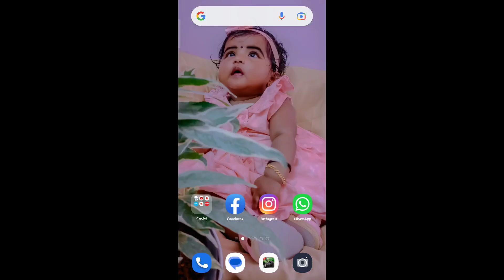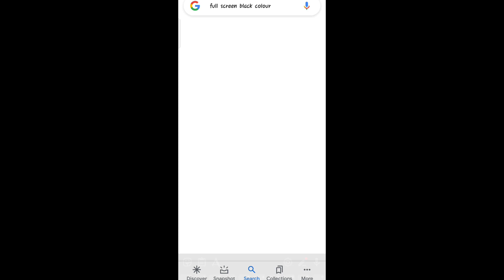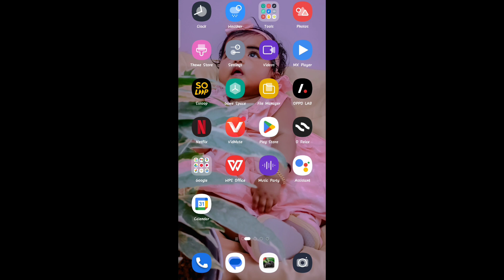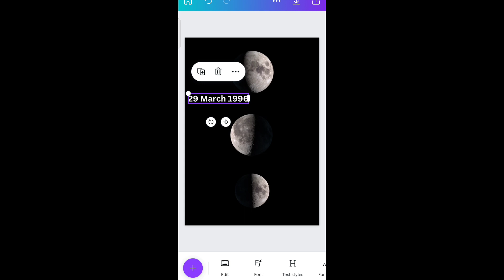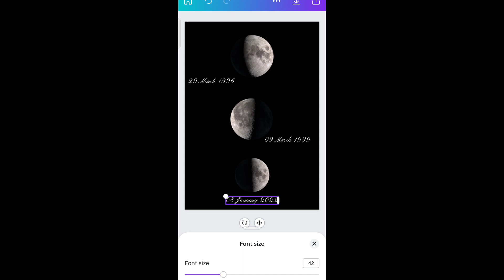HOW TO CREATE FAMILY MOONPHASE TUTORIAL/MOONPHASE COUPLE TREND/INSTAGRAM TRENDING